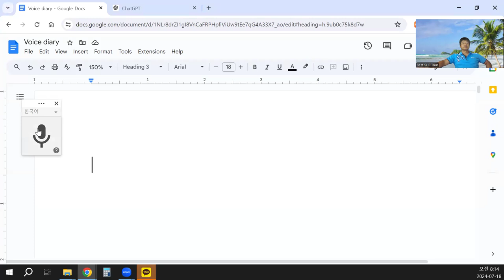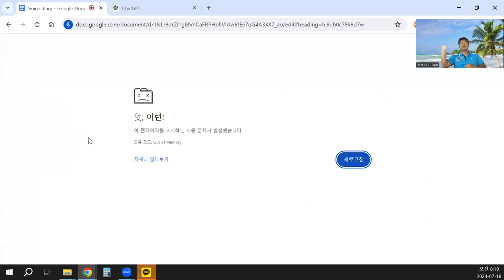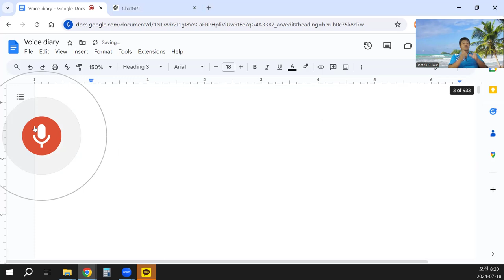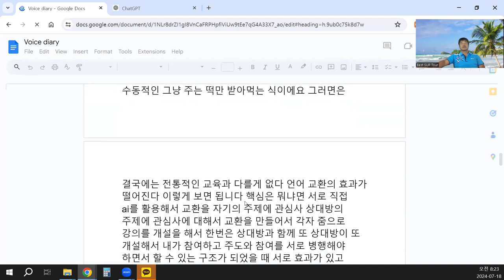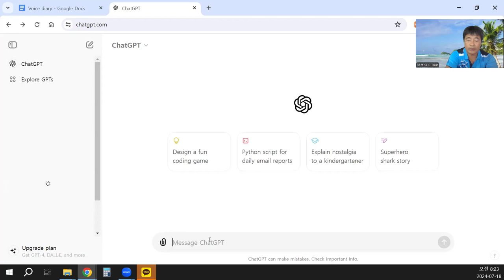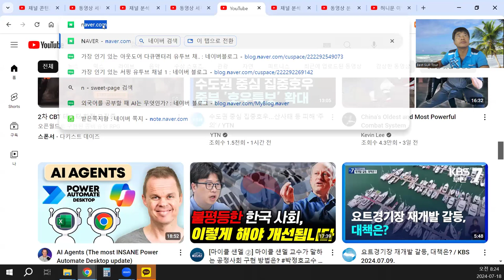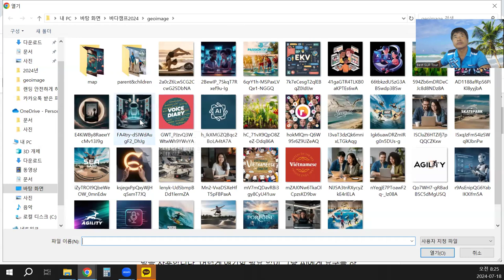외국어 공부하기에서 AI를 어떻게 활용할 것인가